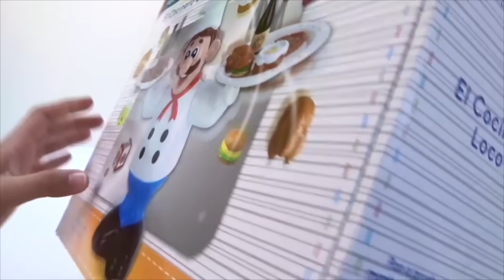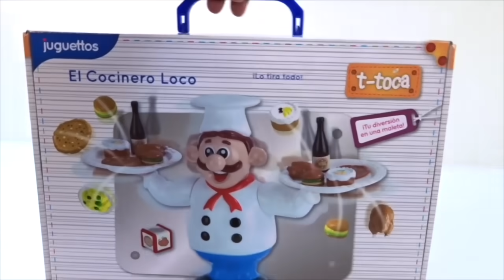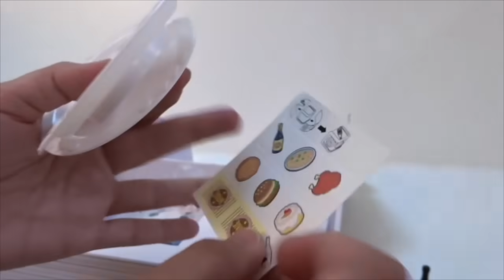Juego de Mesa el Adorable Cerdito Anton Zampon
Hola Amiguitos en este vídeo os traigo un adorable cerdito que se llama Anton Zampon. Es un cerdito que tiene muchísima hambre y tiene una barriga muy grande donde caben muchísimas hamburguesas. Espero que te guste este vídeo.

Otros vídeos de Juguetes Interactivos:

El Perro Roco Croco | Perros de Juguetes | Juguetes Interactivos

Casa de Bumper McBones un Perro Interactivo de Furry Frenzies